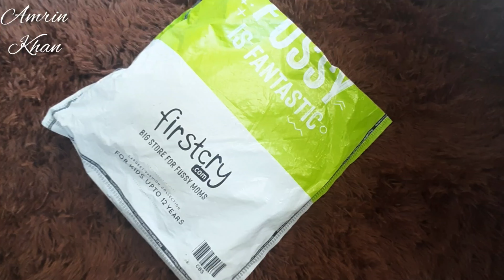Photography Prob from First Cry